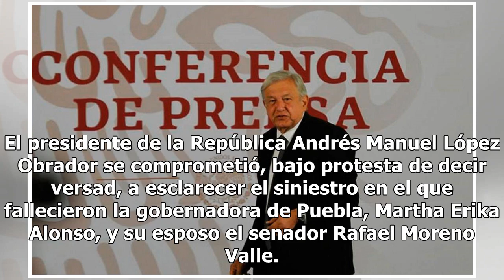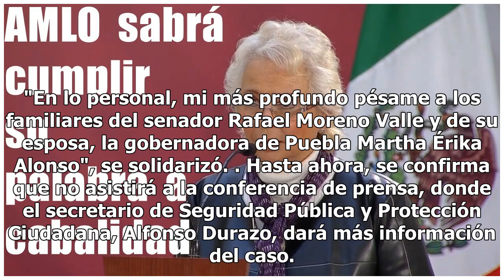Se sabrá la verdad en el caso Moreno Valle: AMLO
El presidente de la República Andrés Manuel López Obrador se comprometió, bajo protesta de decir versad, a esclarecer el siniestro en el que fallecieron la gobernadora de Puebla, Martha Erika Alonso, y su esposo el senador Rafael Moreno Valle. "Como autoridad, asumo el compromiso de investigar las c...